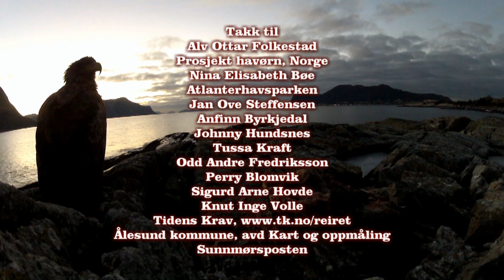Havørna - kystens majestet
Om havørner i Breisundet ved Ålesund.